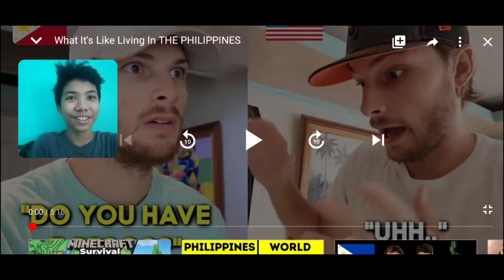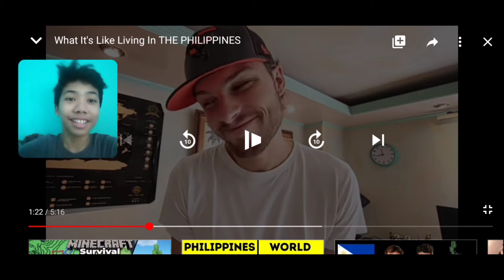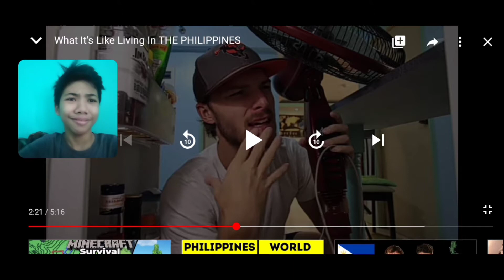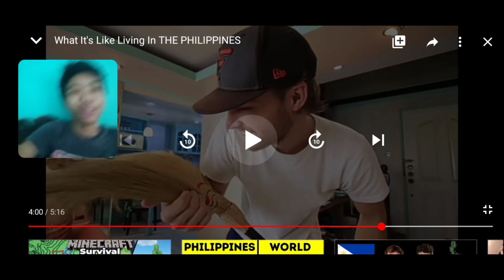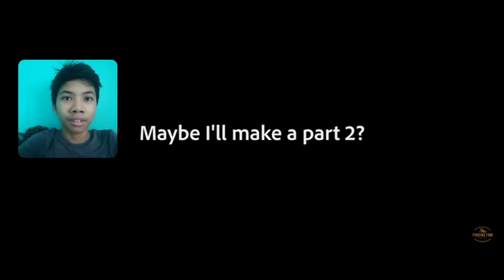Do Filipinos really do this?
And ofcourse to me😊